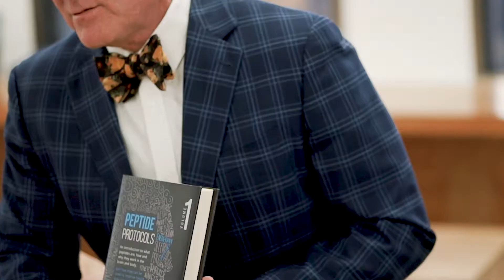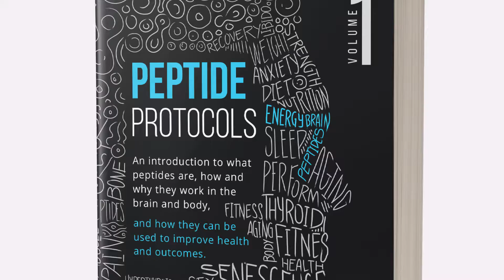Peptide Protocols Vol. 1 Introduction From Dr. Seeds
This handbook offers a paradigm-shifting understanding of how we age, why disease occurs, and how we can safely and strategically intervene with these conditions through the use of peptides.

This book serves as a general overview of peptide use, its mechanisms, and protocol examples, intended to be used by trained physicians and professional practitioners.

I recommend that you use this handbook not only for your own guidance as you become familiar with peptides, their mechanisms, and finesse your outcomes but also as a way to speak to your patients and inform them of their choices.

Peptides empower you and your patients. For this reason, this book functions as a primer, not an in-depth, comprehensive textbook. It’s still up to you to do deep learning, stay current with fast-moving research, and continue to seek and benefit from professional training.

Journey with us!